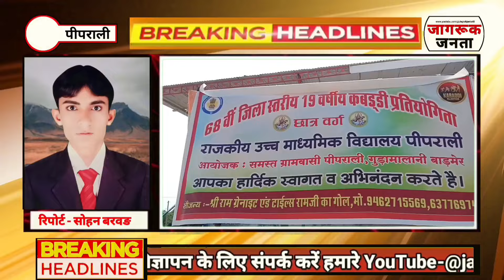जिला स्तरीय कबड्डी खेल कूद प्रतियोगिता के दूसरे दिन देखने को मिले रोमांचक मुकाबले पीपराली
जिला स्तरीय कबड्डी खेल कूद प्रतियोगिता के दूसरे दिन देखने को मिले रोमांचक मुकाबले पीपराली , गुड़ामालानी

68 वी प्रतियोगिता का दूसरा दिन-पीपराली राउमावि पीपराली में आयोजित खेल कूद प्रतियोगिता

के दूसरे दिन बाछड़ाऊ, मरुधर विद्यापीठ धोरीमना खारखा, कातरला खिल्लेरियान, कांधी का पार, सिहार इसरोल, सियोलो क डेर, ढोक, मालपुरा, पुंजा बेरी ताराला, गुमनाराम सारण की ठानी, सारला, चौखला आमलियाला, शोभाला जेतमाल, गुल्ले की बेरी संस्कार चिल्डन, सिद्‌धार्थ बाडमेर, बाटाडू सगरानियो की बेरी, अरबीका गफन और मेजबान टीम पीपराली ने डाबली को एक तरफा हराकर (41-10) अगले चरण में प्रवेश किया। आज प्रतियोगिता के 25 मैच खेले गये । प्रतियोगिता सचिव अशोक कुमार विश्नोई लिखमाराम भांभू और रमेश कुमार बेरड़ सुमरसिंह नेण ने जानकारी देते हुए बताया कि 10 सितंबर को मैच नं 45 से आगे के मैच प्रात. 7.30 बजे से शुरू होंगे।

समस्त खिलाड़ि‌यो, दल प्रभारीयों व्यवस्थापको के भोजन की व्यवस्था ग्रामीणों द्वारा की गई है समापन 11 सितंबर को होगा। खेल मैदान व्यवस्था विद्यालय और शनिदेव मंदिर के मध्य स्थित स्टेडियम में चल रहीं है जिनका लाइव प्रसारण केसु सियाग, गोमाराम सियोल और आसुरामजी सियाग के द्वारा किया जा रहा है सभी स्मृति चिन्ह् गणेश सारण के द्वारा और चाय व्यवस्था थोरी परिवार पीपराली के द्वारा की गई पानी टैंकर सेवा माचरा परिवार द्वारा तथा एक टाइम, खीर पूड़ी, व छाया टेन्ट नगराम बैरड़ व काशबाराम भांभू के द्वारा चल रही है।